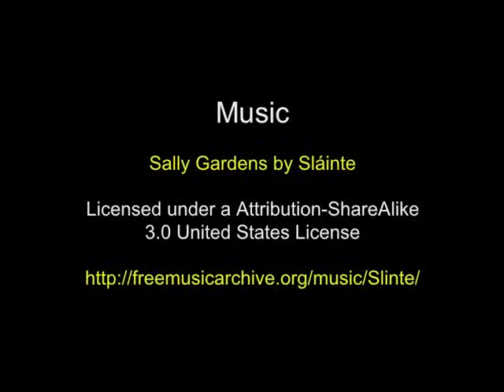Painting Colors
Autumn colors with lovely soft blur
Pathe Webo DS8 BTL with E100D
Simply filmed from screen at 18 fps
Ektachrome 100D - 100/21° Daylight